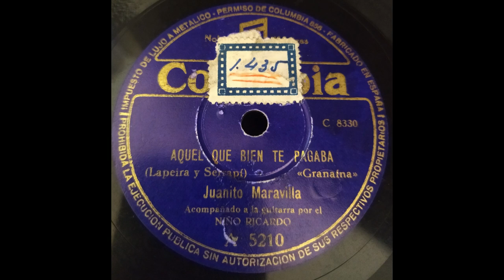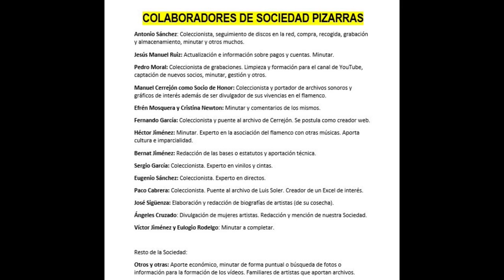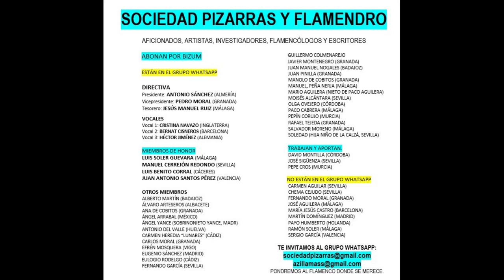(12 de ??) JUANITO MARAVILLAS CON NIÑO RICARDO 1948 12 CANTES.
JUANITO MARAVILLAS.
Grabaciones extraídas de la BNE y del archivo personal de la Sociedad de Pizarras.
Se pueden hallar muchos cantes de Juanito Maravillas, muy especialmente en vinilos, pero nunca los pertenecientes a sus discos de pizarra.
Pues bien, aquí los tienen.
Con la voz joven, vibrante, limpia, clara y potente, grabó unos cantes por fandangos, tarantas, alegrías y malagueñas.

Los fandangos tienen matices de Juanito Valderrama.
Las malagueñas son de Enrique El Mellizo.
Las alegrías de Cádiz.

En esta ocasión encontramos a este conocido cantaor cordobés con unas grabaciones inéditas procedentes de un disco de pizarra del que hasta la fecha se desconocía su existencia.
Podemos disfrutarlo bajo el acompañamiento de Niño Ricardo en grabaciones posteriores a las que se pueden encontrar en este canal de Flamendro y Sociedad de Pizarras.
Precisamente la Sociedad de Pizarras, encabezada por su presidente Antonio Sánchez Moya de Almería, ha pagado por este disco para que todos y cada uno de ustedes puedan disfrutarlo, con la esperanza de que nos escriba algún familiar de este o cualquier otro intérprete para aportarnos luz, datos o cualquier archivo de interés.
Si desean pertenecer a esta Sociedad, nos escriben a , y tan solo se le pedirá aportar un mínimo de 5 euros al menos (sin letra pequeña) o si se quiere un poco de trabajo de búsqueda o catalogación de las grabaciones que se suben al canal.
Ya saben ustedes que detrás de cada vídeo hay mucho trabajo de búsqueda, limpieza de las grabaciones, compilación de los vídeos, fotografías, cantes, canciones, revisión de catálogos antiguos, búsqueda en la red de información e incluso de audios que después de ser limpiados por Flamendro pasan a ser de su propiedad, de su verdadero dueño, así lo concebimos cada uno de los 50 miembros que somos... de la Humanidad.

Autorizo la redifusión de todo mi canal. Tan solo por justicia, menciónenos.
Ni que decir que como dejé claro desde que abrí este canal... RENUNCIO A MONETIZAR NADA... a cobrar ni un solo céntimo por la labor que estoy desempeñando como propietario de este Canal, asociado a mi cuenta de gmail.

Saludos cordiales.

IBERIA

C. 8.417 Romance, fandango y milonga "Yo he nacío pa cantar"
C. 8.421 Media granaína: Que vuela sobre la  mar.

COLUMBIA ETIQUETA ROJA
R 14.920   C 8.418  Taranta "Que corría por la ribera"
R 14.920   C 8.420  Alegrías "Viva la mujer morena"
R 14.947   C 8.344  Fandango "Cuando en la calle la vi"
R 14.947   C 8.343  Alegrías "Soy como el pájaro aquel"
A 5.260    C 8.343  Malagueña "Un día yo contemplaba"
A 5.260    C 8.346  Fandango "Por el maldito dinero"
R 18.074   C 8 332  Fandangos "Tanto como me querías" "Si le faltaste a mi madre"
R 18.074   C 8.331  Fandangos "Que las adelfas del río"

COLUMBIA ETIQUETA AZUL
A 5.210  C 8.329 Milonga "Río de Janeiro"A A 5.210  C 8.330 Granaína "Aquel que bien te pagaba"